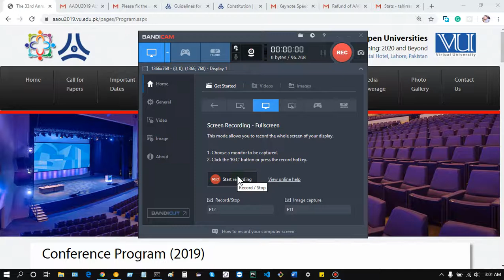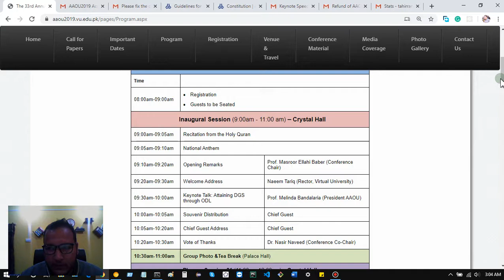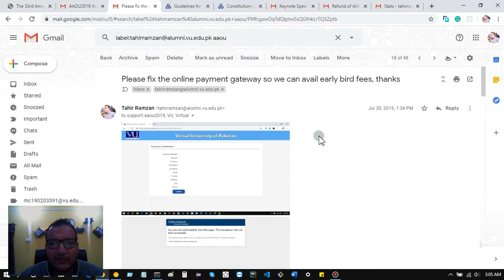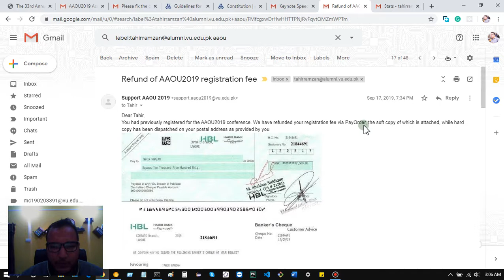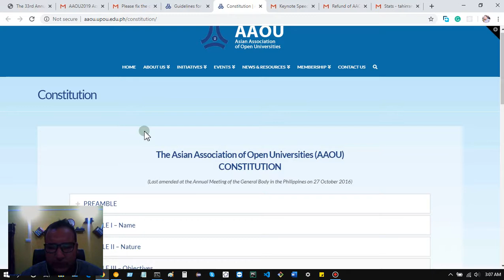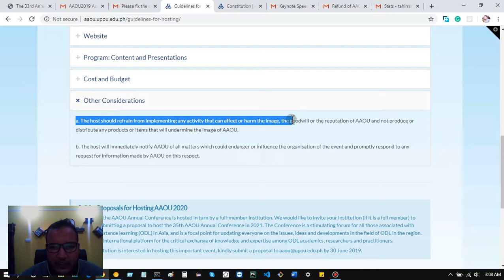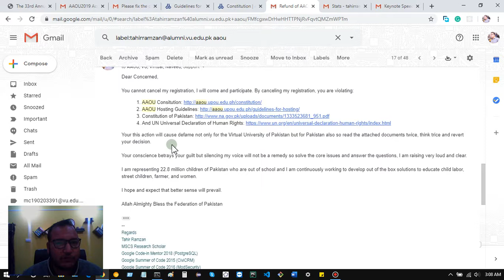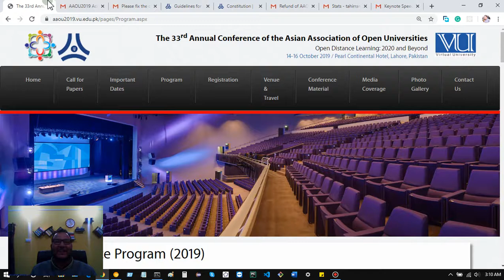Asian Association of Open Universities: Silencing and Excluding Critics to Hide Corruption